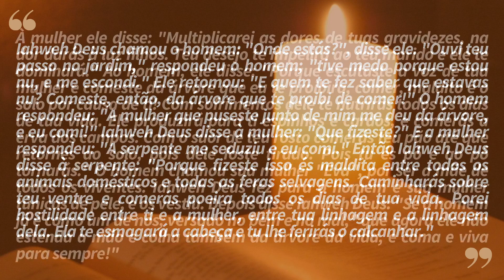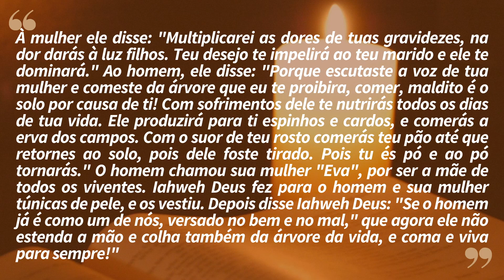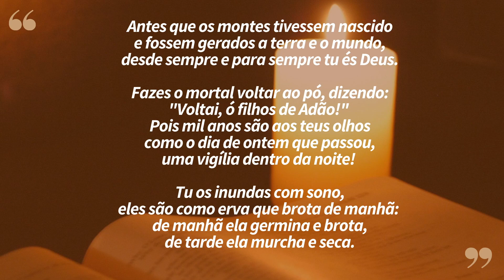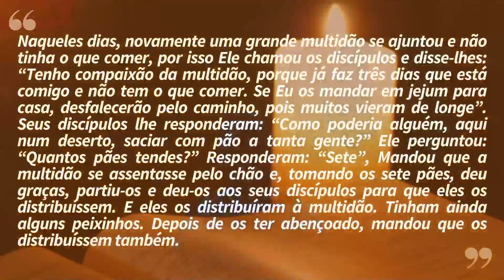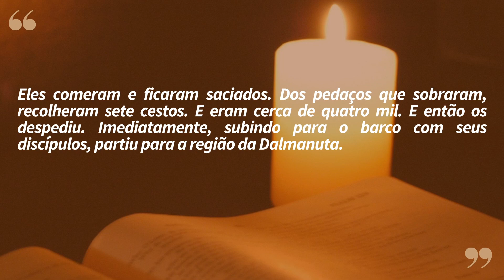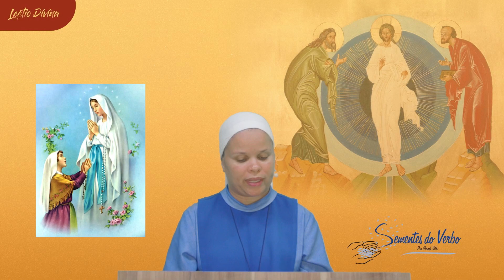"Eles comeram e ficaram saciados" | Lectio Divina 11/02/2023